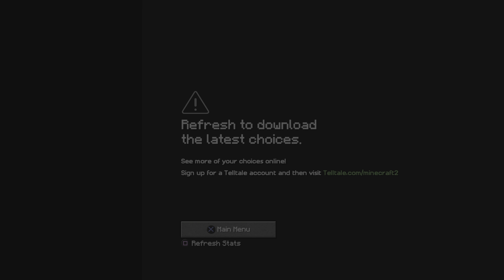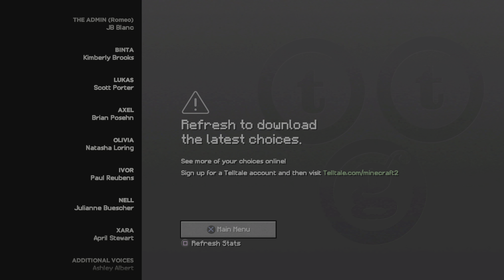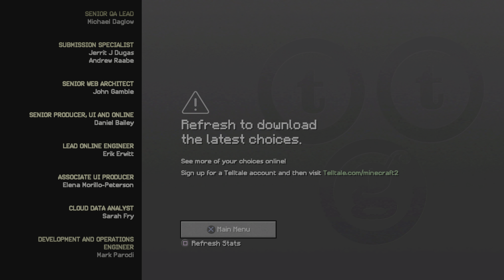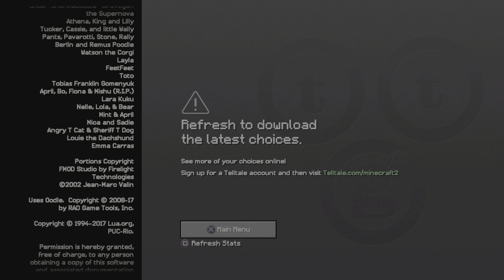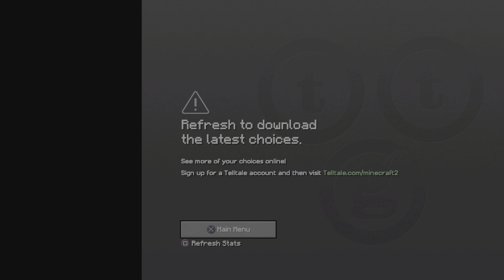Minecraft: Story Mode Season 2 - Episode 5 End of Season 2 - Part 2/2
Minecraft: Story Mode Season 2 - Episode 5 End of Season2 - Part 2/2

Minecraft Story Mode Season 2 (PS4) Played on My PS5 with No Commentary.

My Playthrough of Minecraft Story Mode Season 2 Going on a Adventure & Enjoy The Story of The Game, I'm Playing All 5 Episodes of Season 2.